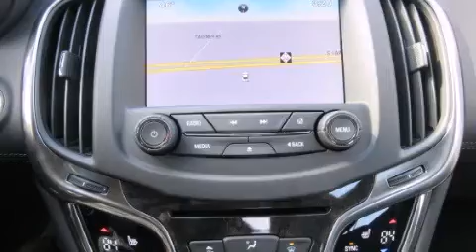2015 Buick LaCrosse Lake Orion MI 48360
We have been honored to serve the Lake Orion MI area , we promise that your experience at our dealership will exceed your expectations ! Year : 2015 Make : Buick Model : LaCrosse Engine : Gas V6 3.6L/217 Trans . : Automatic Exterior : Champagne Silver Metallic Miles : 5 Interior : Ebony Golling Buick GMC 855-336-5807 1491 S Lapeer Rd Lake Orion , MI 48360